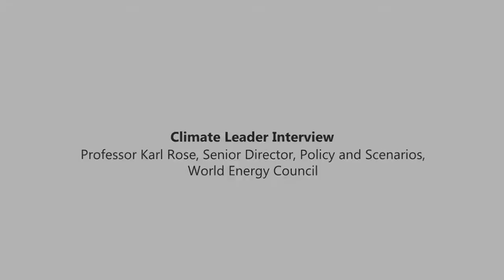Climate Leader Interview - Professor Karl Rose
Professor Karl Rose, the Senior Director of Policy and Scenarios, at the World Energy Council, spoke to Climate Action at the Sustainable Innovation Forum 2013 alongside COP19 in Warsaw, Poland.